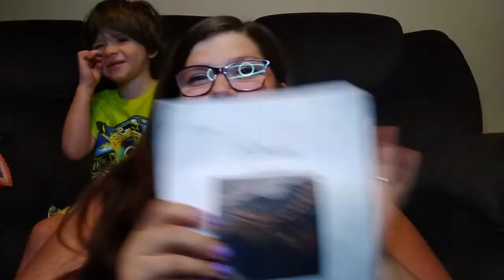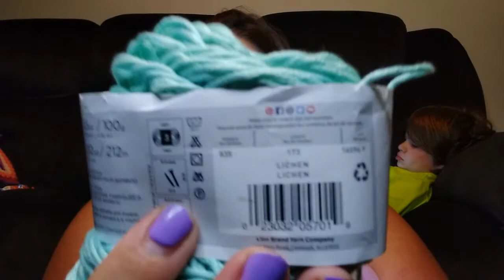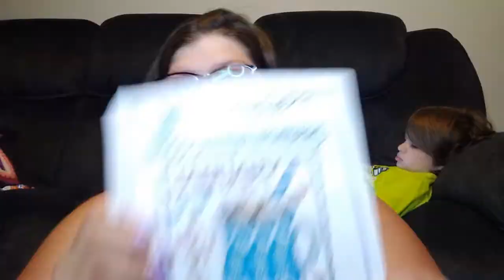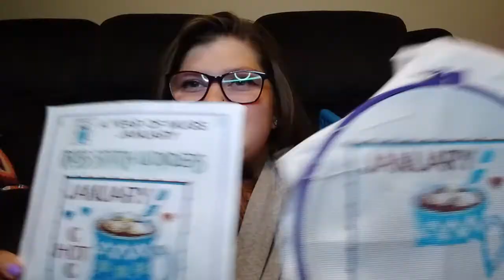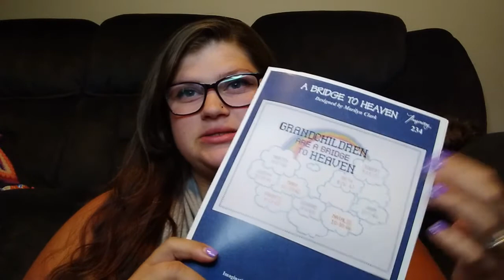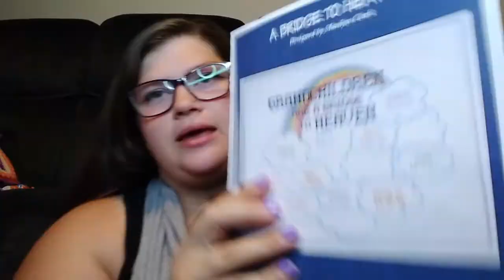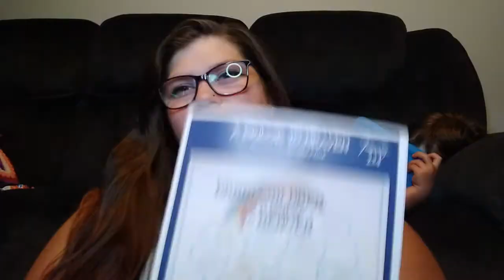Sleepy Fox Yarns Podcast: A Knitting and Crochet Podcast - Episode 49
FO's

Colin's Socks
No Pattern / Using 56 sts.
Yarn: Knit Picks Felici
Colorway: Firefighter

C2C Crochet Baby Blanket
No pattern
Yarn: Lion Brand Mandala
Colorway: Narnia
Yarn: Cascade Yarns Anchor Bay
Colorway: 03

Chloe's Newborn Beanie
Pattern: Knits for Everybody Hats
Yarn: Knit Picks Brava Worsted
Colorway: Seashell

Wips

Astraeus Sweater
Pattern: Astraeus by Meghan Regan
Yarn: Valley Yarns Haydenville DK
Colorways: 05 Black, 18 Lavender

Naughty Knitting Sacks

Yarn: Lion Brand Mandala Baby
Colorway: Diagon Alley
Randi's Etsy Shop

Yarn: Sleepy Fox Yarn Co
Colorway: Midnight

Colin's Socks
No Pattern
Yarn: Cascade Yarns Heritage Print
Colorway: 42 Denver

Yarn: Lion Brand Coboo
Colorway: Lichen

January Year of Mugs Cross Stitch by Marcia Manning of Cross Stitch Wonders